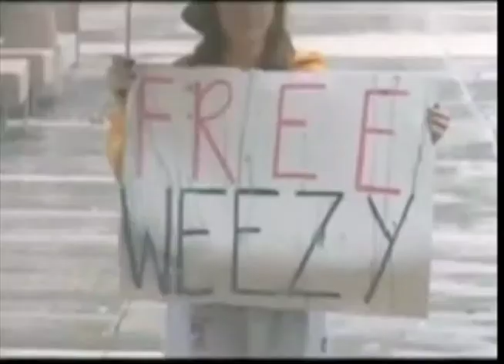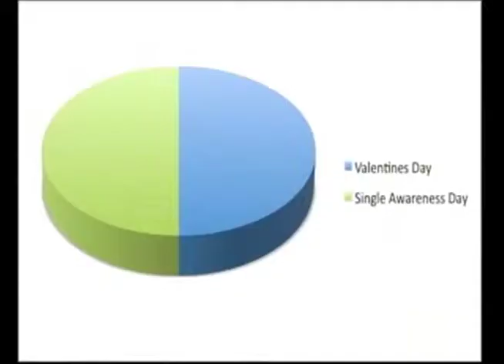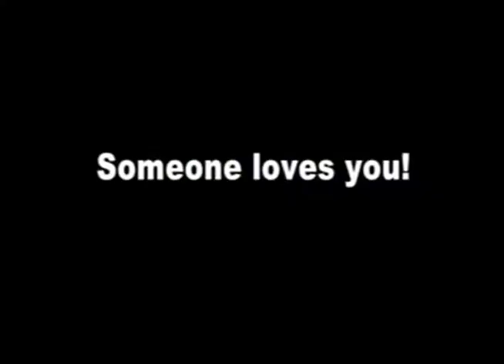The Ramen Episode 17 pt. 1